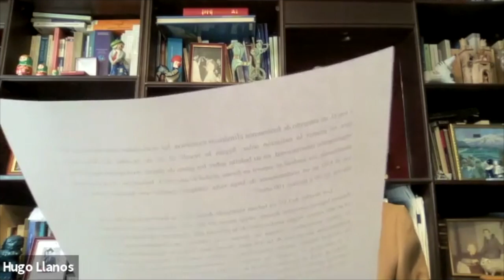Cátedra Juan Pablo II 2021 - Parte 2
Cátedra Juan Pablo II de Derecho Internacional: “El Derecho Internacional en la Constitución Política"
Exponen:
Óscar Benítez, profesor Universidad Nacional de Córdoba.
“La perspectiva ambiental desde el reconocimiento de los pueblos originarios : tratamiento en la constitución argentina”.
Mg. Paola Tapia, Directora Escuela de Derecho Universidad Central de Chile.
“La mujer en la Constitución Chilena”.
Dr. Gonzalo Aguilar, profesor Universidad de Talca de Chile.
“El derecho al agua y a la alimentación en la nueva Constitución”.
Mg. Hugo A. Llanos, profesor Universidad Central de Chile.
“El derecho del Medio Ambiente en la nueva Constitución”.